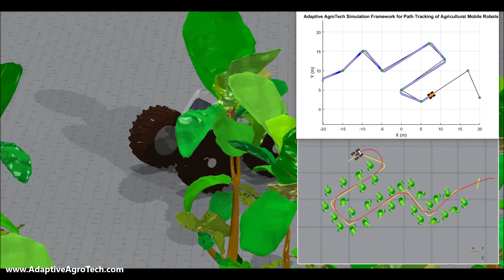Path tracking for a differential drive mobile AgRobot